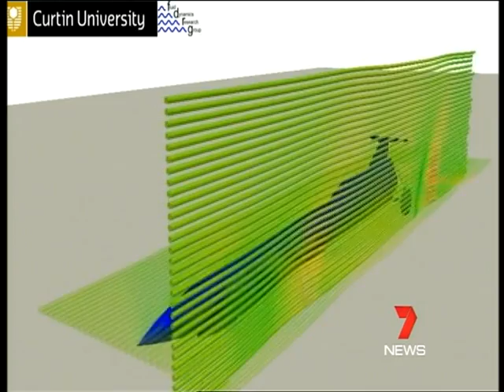Channel 7 R0sco & Aussie Invader 5R Feature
Rosco talks about Aussie Invader 5R land speed record car and the feature goes into the work that is being carried out by Curtin University and the use of CFD with Murdoch Universities iVec supercomputer, which is one of the world most powerful.